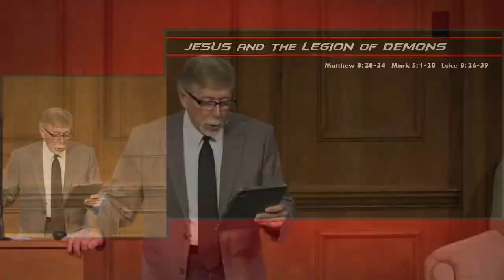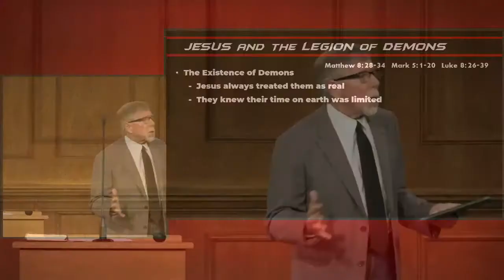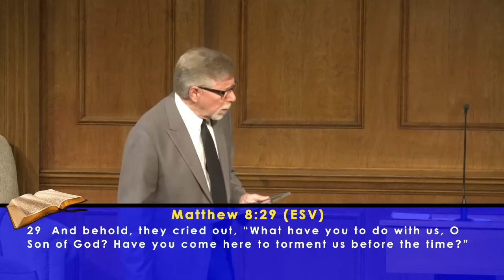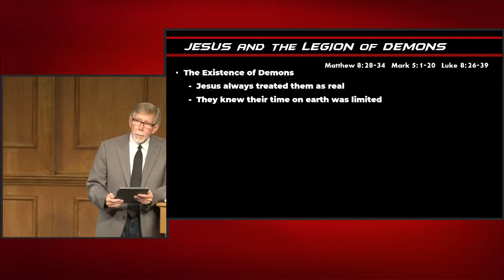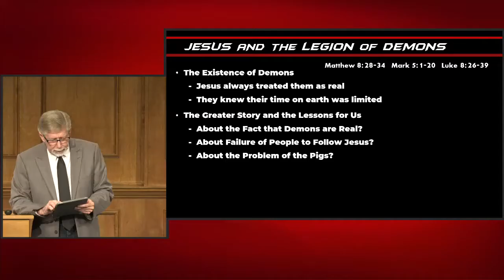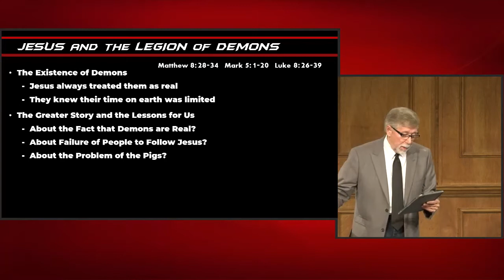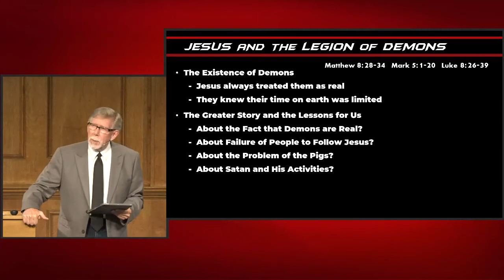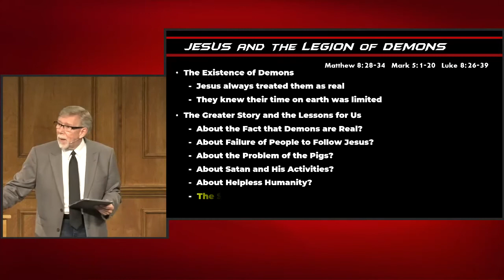Jesus and the Legion of Demons (Max Dawson)